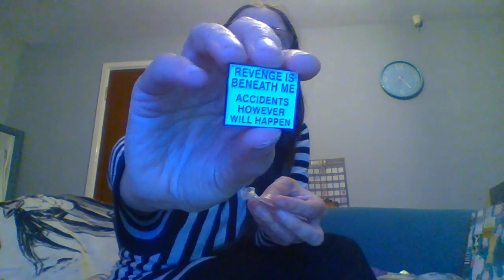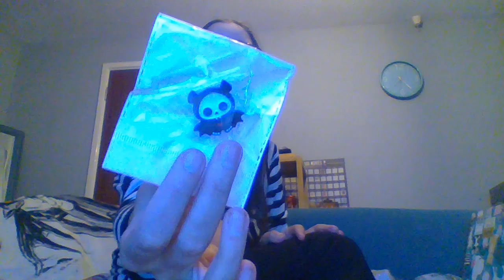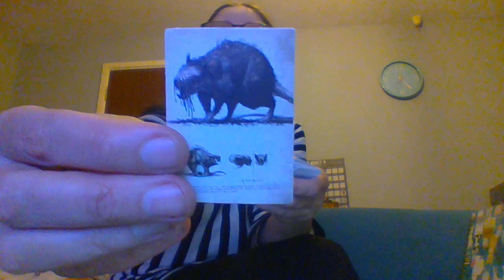Temu Unboxing: A Massive Haul You Won't Want To Miss!